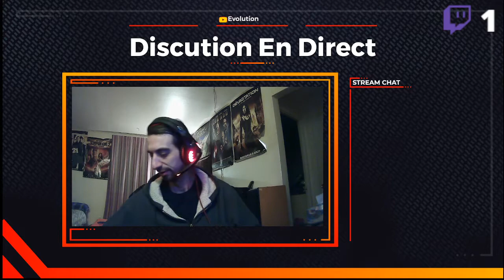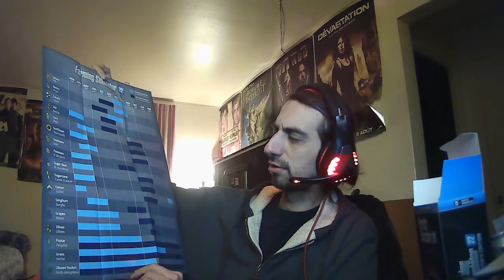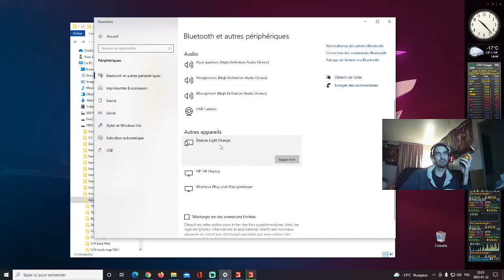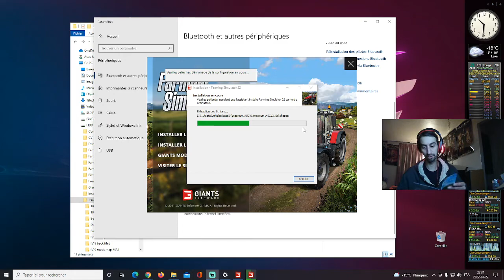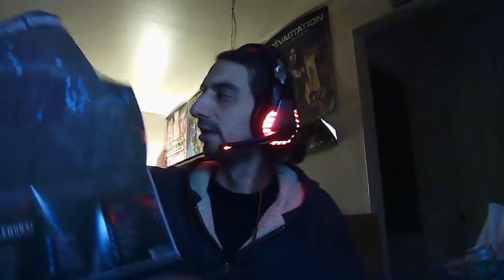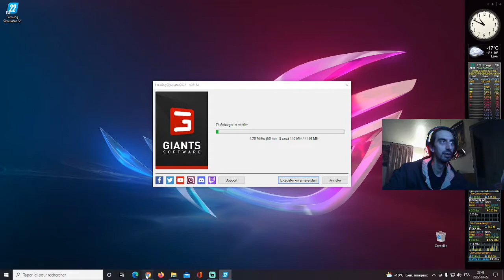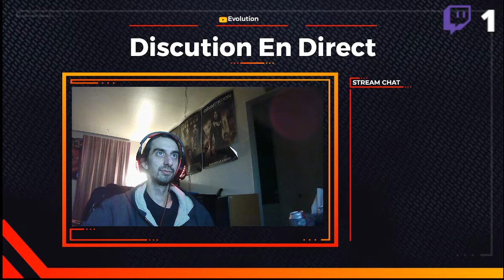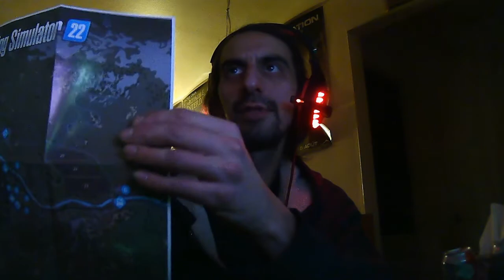FS22 Présentation du collecteur éditions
FS22 Présentation du collecteur éditions et de sont contenus !
N'hésiter pas a vous follow, a activer la petite cloche de notification et a laisser un petit j'aime et un petit commentaire .